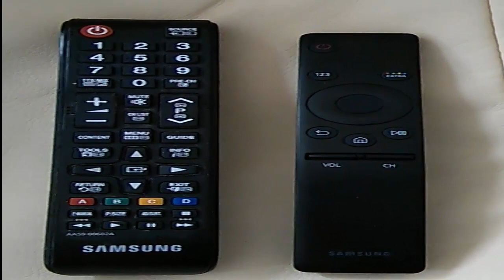Пульт управления телевизором Samsung 2016 года.ЗАМЕНА!!!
Smart пульт ДУ
для Smart ТВ 2016 года
можно очень просто заменить!!!